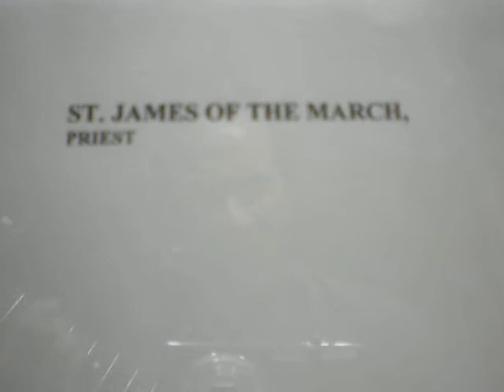Glory to God/Nov. 28 Patron St. James of the March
In my sinfulness and nothingness,
Blessed be God!
Blessed be His Most Holy Name!
Blessed be Jesus Christ, True God and True Man!
Blessed be the Most Holy Name of Jesus!
Blessed be His Most Sacred Heart!
Blessed be His Most Precious Blood!
Blessed be Jesus Christ in the Most Holy Sacrament of the Altar!
Blessed be the Most Holy Face of Jesus!
Blessed be Jesus Christ in His 5, 475 Most Sacred Wounds!
Blessed be the Holy Spirit, the Paraclete!
Blessed be the Great Mother of God, Mary, Most Holy!
Blessed be Her Holy and Immaculate Conception!
Blessed be Her Glorious Assumption!
Blessed be the Name of Mary, Virgin and Mother!
Blessed be St. Joseph, Her Most Chaste Spouse!
Blessed be God in His Most Loving, Good, Most Pleasing and Perfect Will!
Blessed be God in His Angels and Saints!
Blessed be God in His Patron St. James of the March, the Priest!